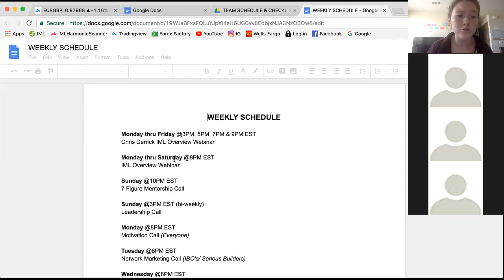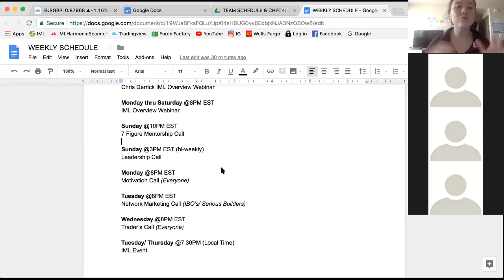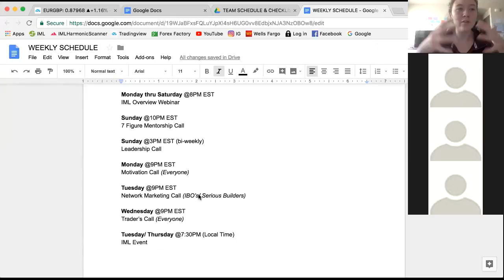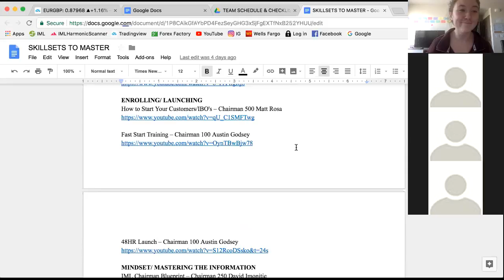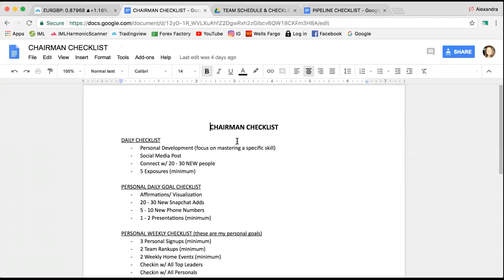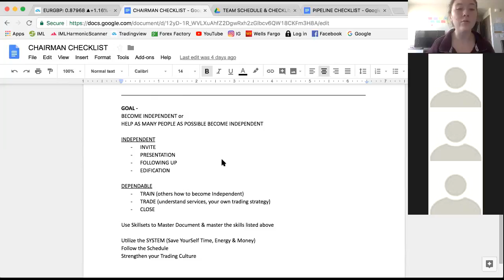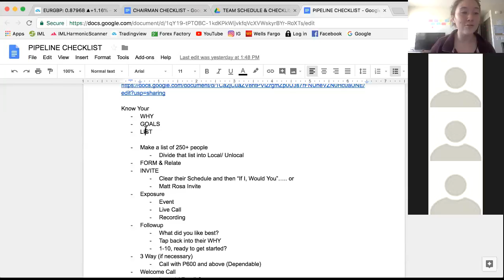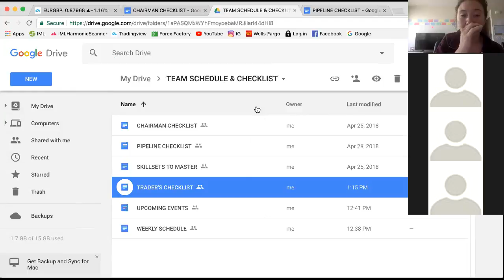Leadership Call #1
- The Importance of a SYSTEM
- Follow the Schedule
- Building the Culture